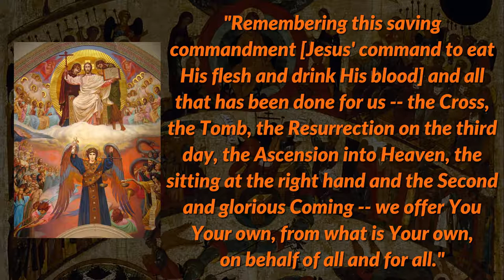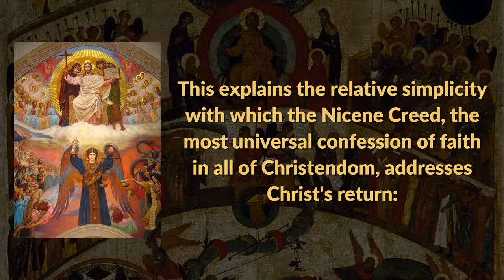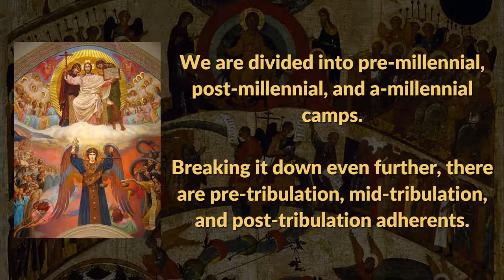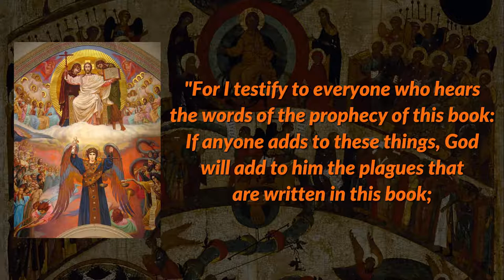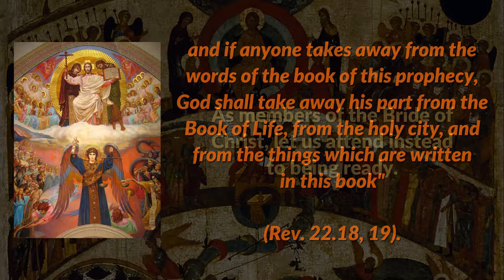Orthodox Understanding of the the Second Coming of Christ